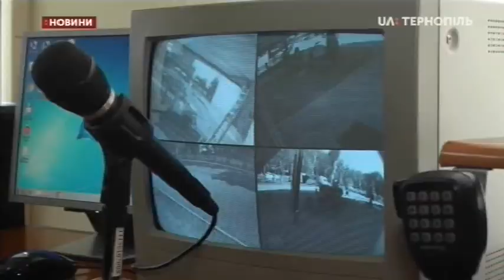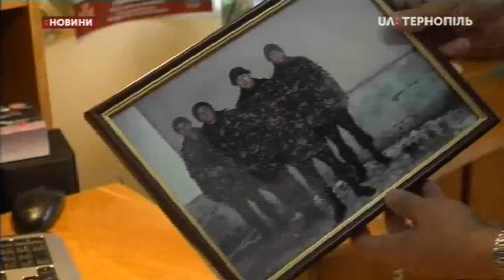17.09.2020. Новини. 20:30